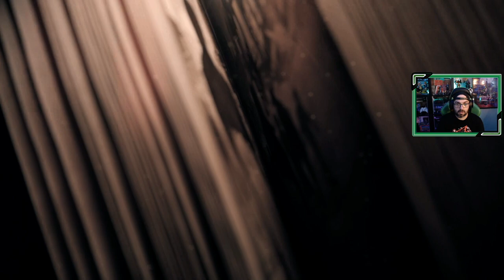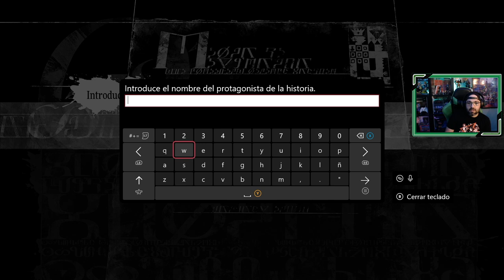Metaphor ReFantazio | # 1 | "El declive del reino"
El rey ha sido asesinado, la cosa se complica en el reino sin un heredero, mientras nuestro protagonista, Will, se dirige a la capital del reino junto con su compañera Gallica, una hada, con el fin de alistarse en el ejercito.